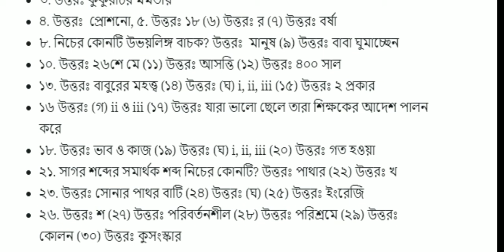JSC BANGLA 1ST Paper MCQ SOLVE 2019 DHAKA BOARD